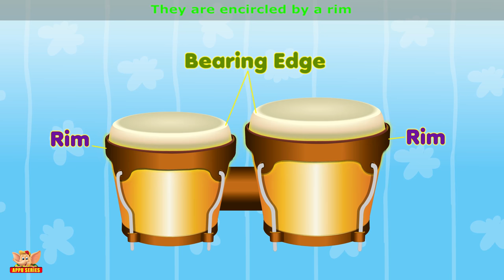Musical Instrument Songs - Bongo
Get into the rhythm and match your steps to the beat of the Bongo! These small and large drums come from Africa and Cuba. They are played with fingers and palms and sometimes also with sticks to give out a different sound! Watch this peppy Bongo musical instrument song to know more and dance along to the beat of the music.

Join Appu and friends on their many adventures through their interpretation of popular stories, kids nursery songs and baby nursery rhymes songs for kids to sing to the beat of the music. Appu makes learning fun and entertaining for children of all ages.

If you would like to hear more kids nursery songs and baby nursery rhymes songs like this one check out the other videos on our channel.

Favourite Collections and Playlists of kids nursery songs and baby nursery rhymes songs: